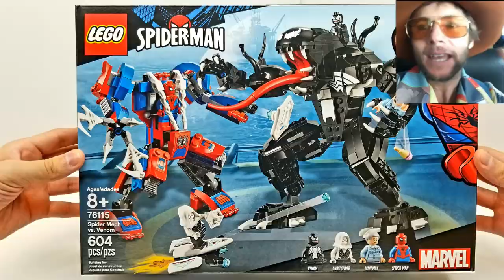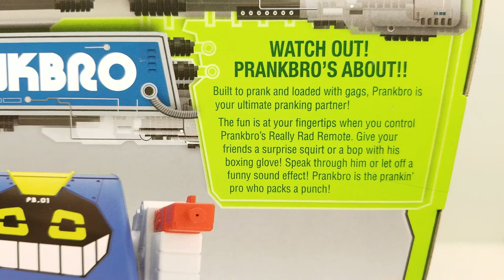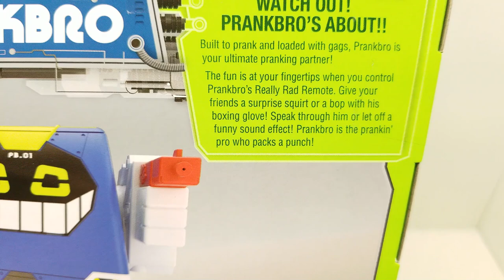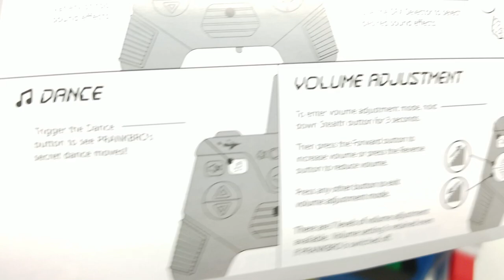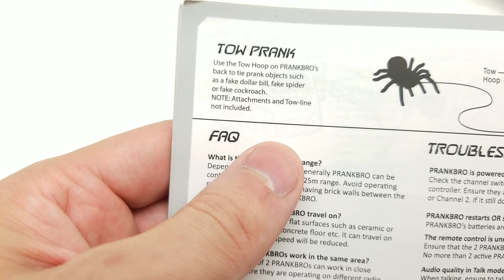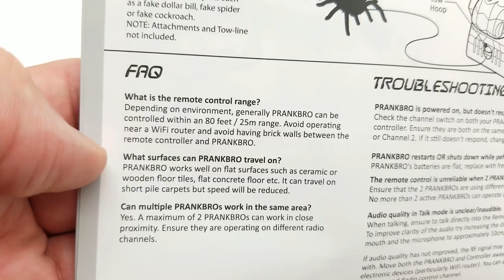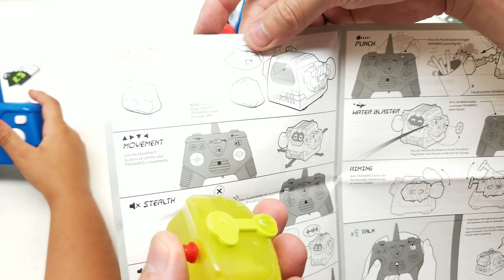Really Rad Robots PRANKBRO (UNBOXING, REVIEW, and COMMERCIAL) from our friends at MOOSE TOYS!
PRANKBRO Really Rad Robots (UNBOXING, REVIEW, and COMMERCIAL) from our friends at MOOSE TOYS!

Packed with a surprise super squirt of up to 10 feet! Plus 50+ sound effects and an ending boxing glove arm, and a built in mic and speaker, he's primed to help you prank your friends this Halloween!